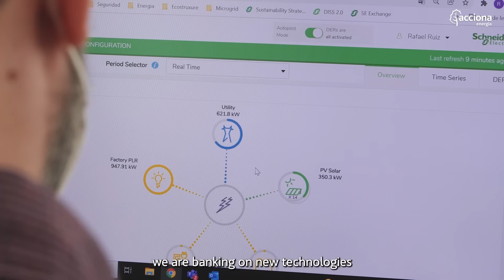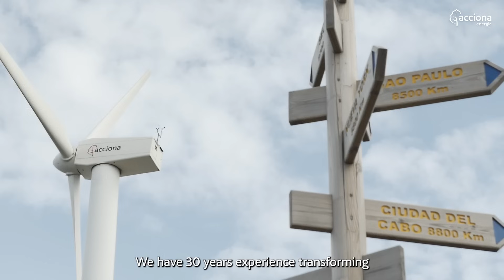Transforming the Planet with Renewable Energy | ACCIONA Energía Annual Report 2023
ACCIONA Energía has had a well-defined purpose since its origins: to offer energy solutions that enable it to combat climate change. The company is not satisfied with simply reducing its carbon footprint, but seeks to promote a positive impact on society that allows the planet to regenerate and reverse the damage caused.